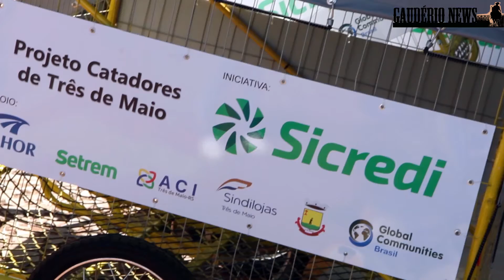SICREDI NOROESTE - Projeto Catadores de Três de Maio entrega carrinhos de coleta à ASMAR